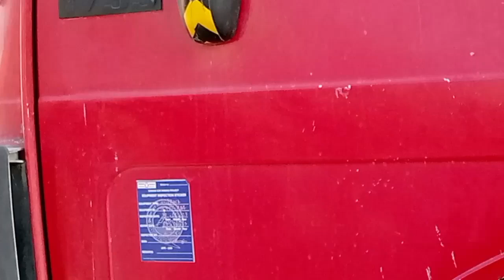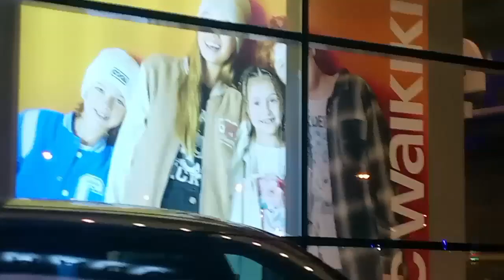Rubeen Plaza Me Madam Log Gayi|| रुबीन प्लाजा मे मेडम लोग गई@ImranOfficial